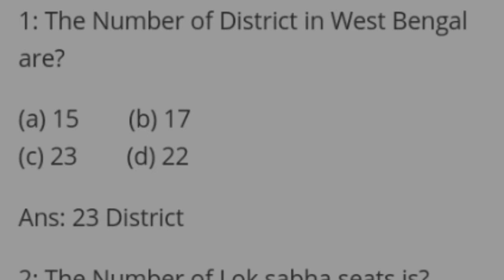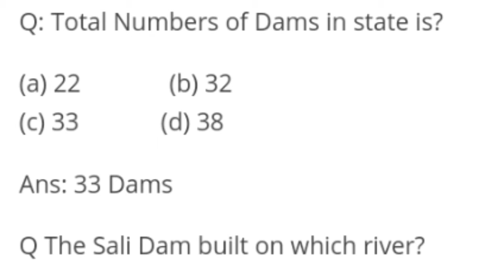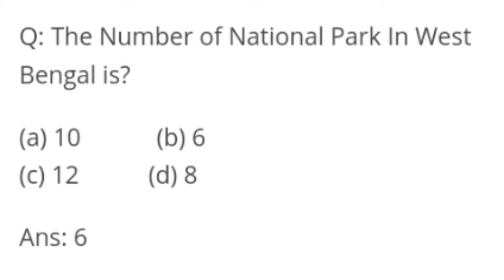GENERAL KNOWLEDGE | ICDS SUPERVISOR | 1ST SEPTEMBER | ALL COMPETITIVE EXAM | SUB -GEOGRAPHY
ami ei part a 10 ti West Bengal gk nia alochona korechi.